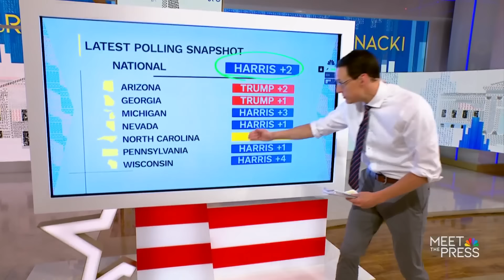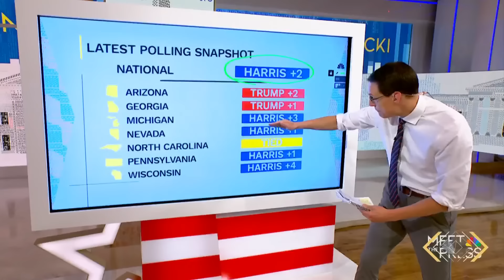Steve Kornacki: What the road to 270 looks like for Kamala Harris and Donald Trump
NBC News National Political Correspondent Steve Kornacki joins Meet the Press to break down the state of the presidential race.